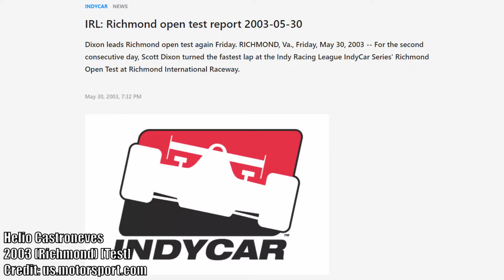Every NTT IndyCar Series Flip: 1996-2005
Note that I'm only doing flips within the NTT IndyCar Series when it began in 1996. I'm not including Champ Car and CART.

*Additional flip that involved a fatality*
-2003 (Indianapolis): Tony Renna [Test]

Credit to: Attack, Thomaz Oliveira, Getty Images, XmichiganX, RNCoyote, Dave W, AJ1964, Michael McIntyre, us.motorsport.com, asopher2, and TBK.FAMEFLAME.DK 4